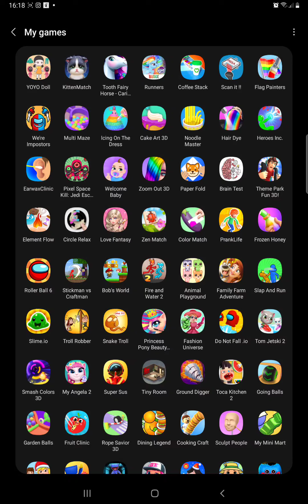Do not fall .oi